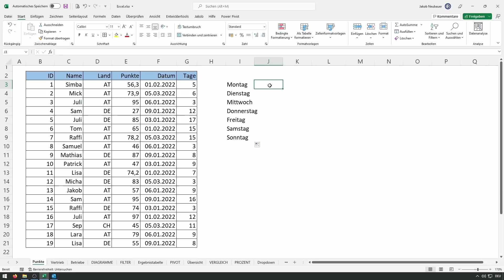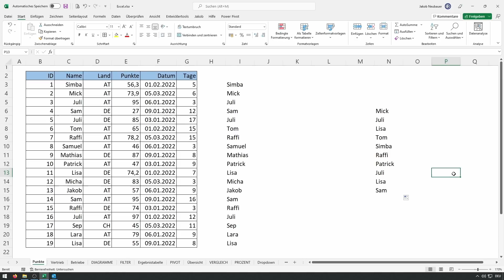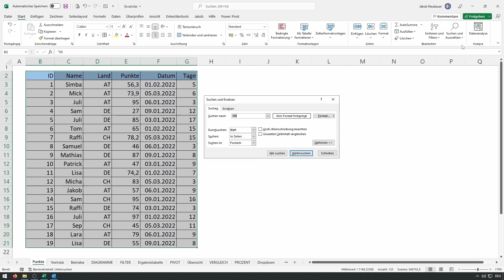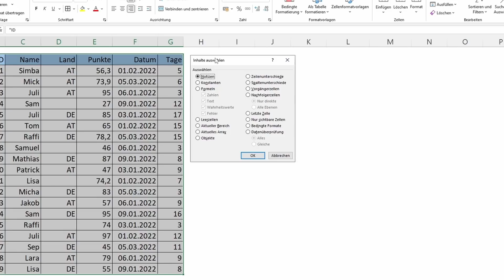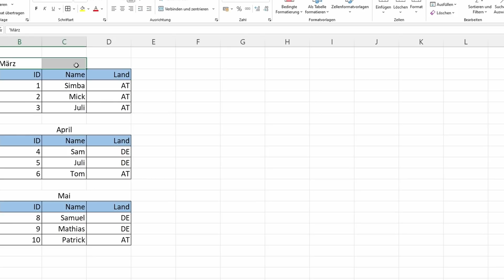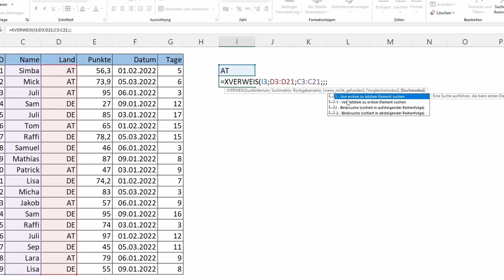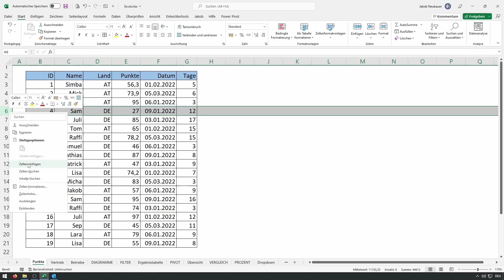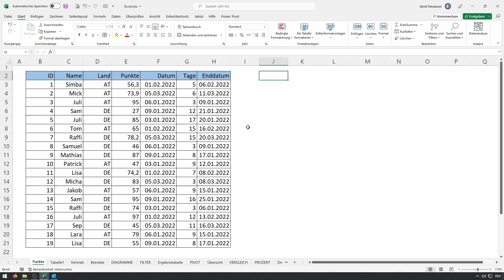Diese Funktionen VERSCHWEIGT dir Microsoft in Excel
In diesem Video zeige ich dir einige Tipps und Tricks in Microsoft Excel. Dabei schauen wir uns die Kamera an. Ebenfalls erstellen wir benutzerdefinierte Listen, erweiterte Filter, Nettoarbeitstage und vieles mehr. Natürlich kann ich in einem Video nicht jede Funktion zeigen, doch ich hoffe, dir das Thema bestmöglich näher gebracht zu haben. Falls du trotzdem noch Fragen zu diesem oder einem anderen Thema hast, stelle diese bitte einfach unten in den Kommentaren.

▬ Weitere Videos ▬▬▬▬▬▬▬▬▬▬▬▬▬▬▬

▬ Mein Equipment ▬▬▬▬▬▬▬▬▬▬▬▬▬▬▬▬

Ich bin studierter Wirtschaftspädagoge aus Österreich und betreibe hauptberuflich eine SEO & Webdesign Agentur. Auf diesem Kanal findest du Tipps, Tricks und Tutorials rund um Microsoft-Produkte und produktives Arbeiten im digitalen Raum.

▬ Timestamps ▬▬▬▬▬▬▬▬▬▬▬▬▬▬▬▬

00:00 Intro
00:37 Eigene Listen erstellen
02:22 Excel Tabellen fotografieren
03:46 Spezialfilter
05:23 Erweitertes markieren
06:42 Spezialinhalte auswählen
07:29 Horizontal zentrieren
08:50 SVERWEIS von unten beginnen
10:07 Mehrere Zeilen einfügen
10:42 Arbeitstage berechnen
12:21 Empfehlung